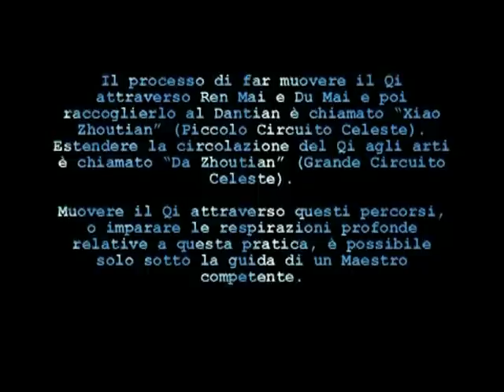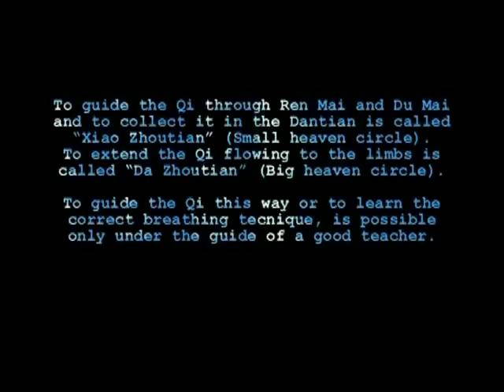Wang Xian System Italy: Taiji yangsheng zheng qigong.flv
Wang Xian Chenjiagou Taijiquan Italy: Taiji Yangsheng Zheng Qigong in Chenjiagou